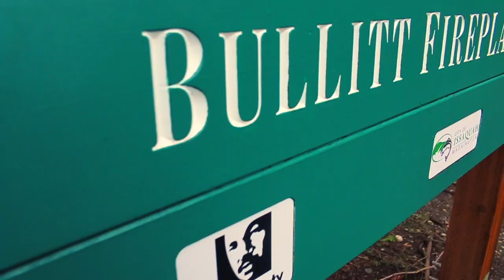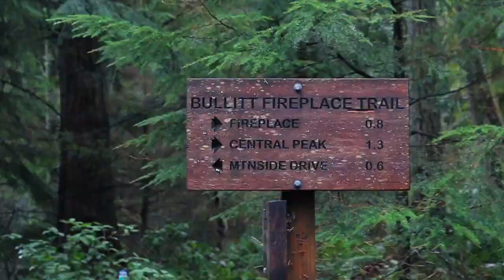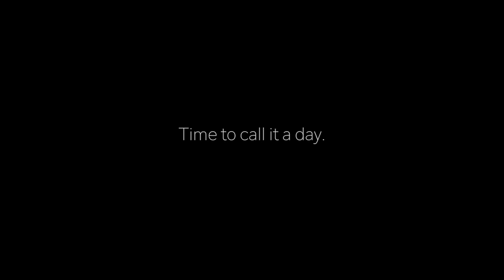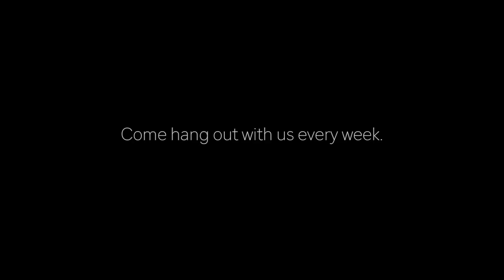We Barely Made It - Vlog #61 | PeanutButterandJellyVlog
Levi and Taylor go on an unexpectedly scary adventure into the mountains. Levi also teaches us something we all probably didn't need to know about our own lips. Thanks for stopping by, hope you enjoy and subscribe if you like what you see. :)

Our Equipment: Canon 70D, Canon G7X, Final Cut Pro X

704 228th Ave NE #285
Sammamish, WA 98074

YouTube Free Music Library:
Autostrade by roljui
Epic Journey by Yung Logos